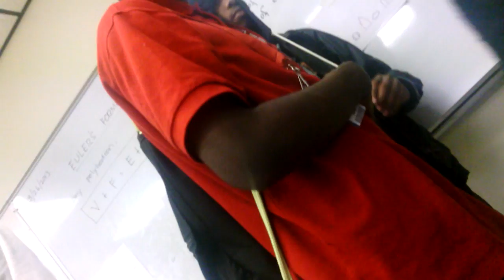Dee Muffs Andre 2013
Watch as he gets muffed in class...